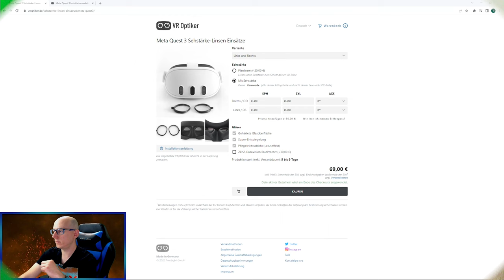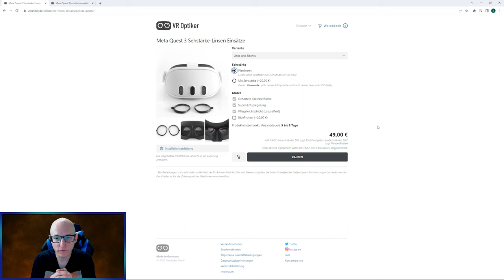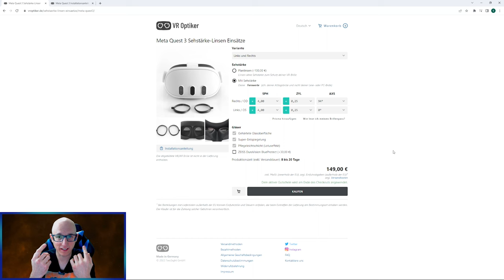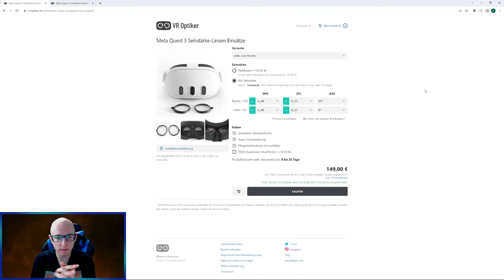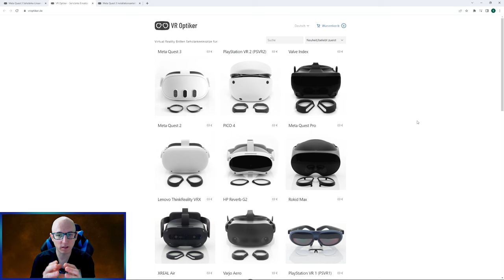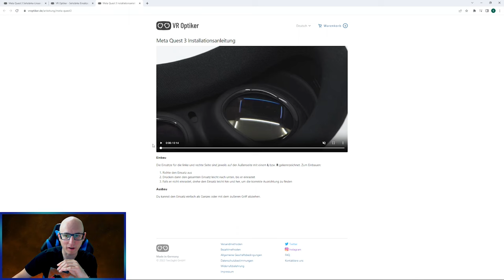Meta Quest 3 - VR Optiker / VR Optician - Sehstärke Linsen Einsätze - Montage + Rabattcode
Ich zeige euch heute die Meta Quest 3 Linsen von VROptiker / VROptician

▌Shop ▌
Meta Quest 3 128Gb

Bobo VR P4 Twin Battery Upgrade Combo

▌Inhaltsverzeichnis ▌

▌Social Media ▌